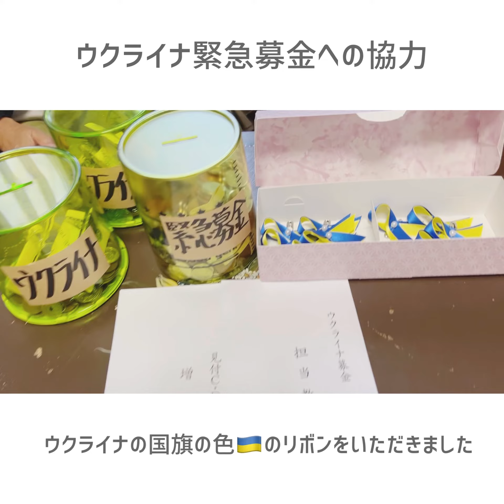ウクライナ緊急募金への協力